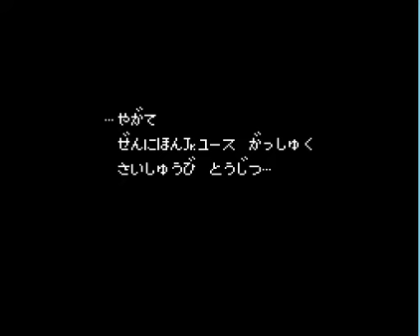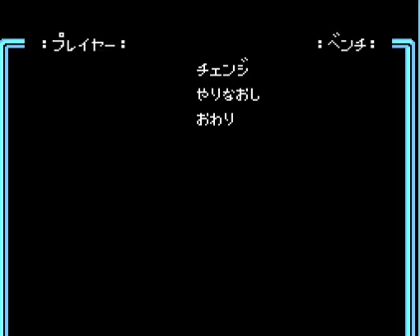Captain Tsubasa (supercampeones 1 nes) parte 9.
Parte 9 de Tecmo Cup Football Game, originalmente conocido como Captain Tsubasa (supercampeones 1)en Japón y conocido como Tecmo Cup Soccer Game en Estados Unidos es un videojuego de fútbol/RPG publicado por Tecmo en el año 1988 en Japón y en 1992 en Estados Unidos y Europa para Nintendo Entertainment System.